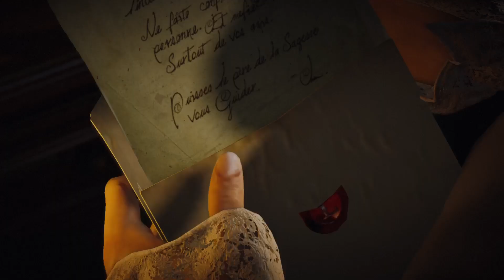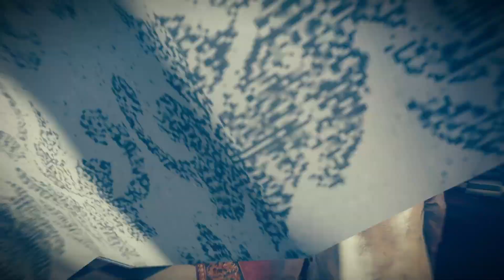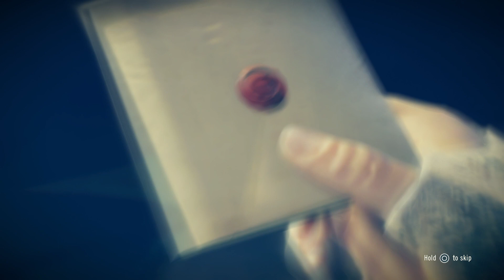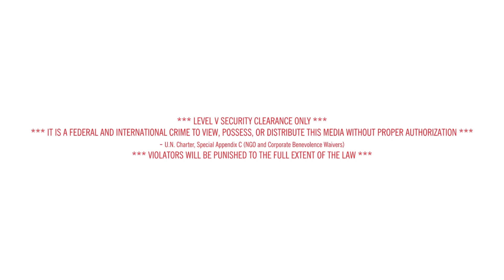Assassin's Creed Unity